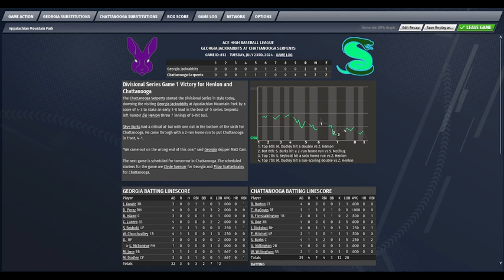Georgia @ Chattanooga | 2024 NLDS Game 1